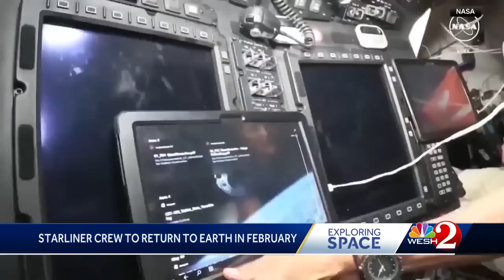NASA says Starliner will return uncrewed, astronauts to stay at ISS